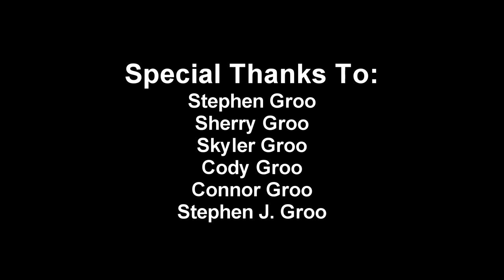UCCU Commerical - EPIC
A film competition for the theme from UCCU.